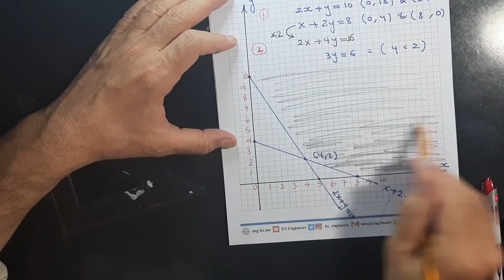44 Finite 115 CH5.3 Problem 19